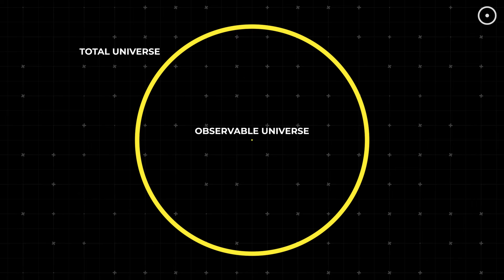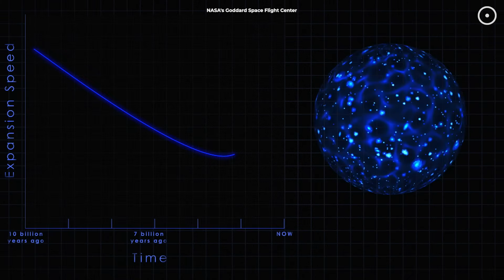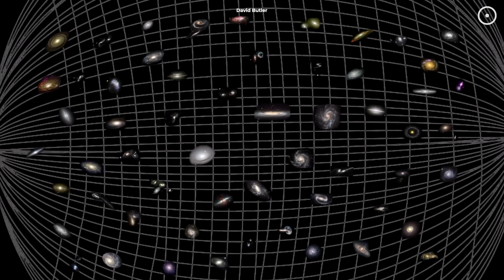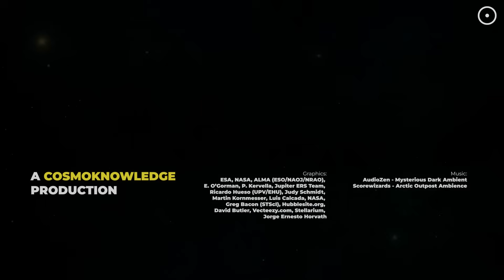The Whole Universe Explained Simply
Everything we’ve ever observed—every galaxy, star, and planet—exists in just a tiny fraction of the universe: the observable universe. The real universe might be infinitely larger. This video is a must-watch.

Narrated by:
Russell Archey

Graphics:
ESA, NASA, ALMA (ESO/NAOJ/NRAO),
E. O’Gorman, P. Kervella, Jupiter ERS Team,
Ricardo Hueso (UPV/EHU), Judy Schmidt,
Martin Kornmesser, Luis Calcada, NASA,
Greg Bacon (STScI), Hubblesite.org,
David Butler, Vecteezy.com, Stellarium,
Jorge Ernesto Horvath

A big thank you to our lovely channel members:
King Mike Games
ashok rowkavi
Vignesh Govindharaj
Orion∆Star* Infinit∆musix
Gerald Griswold Sr
R shekar
John Donohue
M Moon
VALERIE PIERRE
Mehmet Cevdet Ural
Michael Ward
Heywood Tate
Ali Rıza Şeren
john roberts